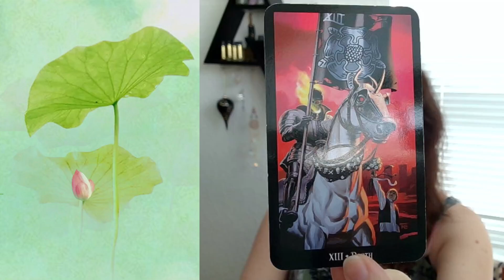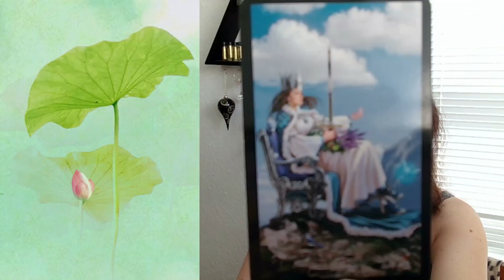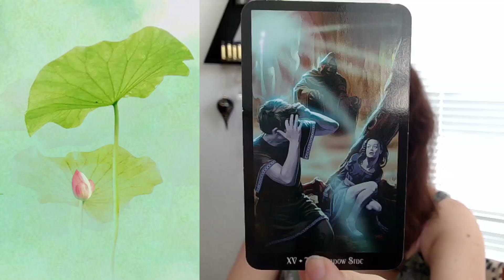🔮Spirituality and Politics Follow-Up ☯️Balance with Divine Masculine and Feminine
✨Hi dear ones! Thank you for participating in this healing energy and messages for the 144,000 lightworkers out there! Remember to follow your calling and have faith that things will work out! Spirit wants us to succeed in raising the frequency here on earth and it starts with us! Come with love and acceptance of any twist and turns you are guided along.

💕 I send you my love!💜